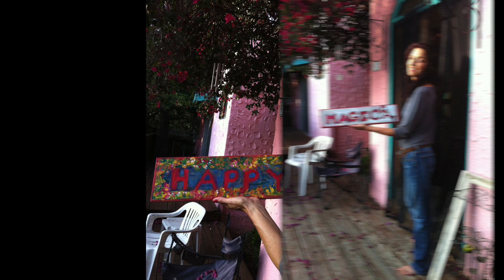Catherine Castro Memories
Slideshow featuring Catherine Castro